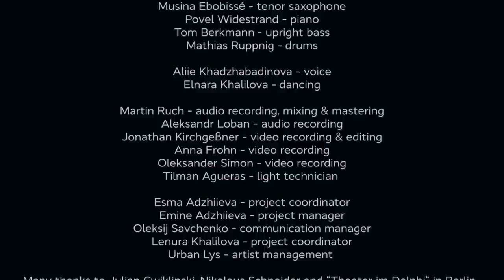GANNA Ensemble - WITER Live at Theater in Delphi, Berlin - Recorded for «Ethnonym» with NGO ALEM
Ganna Gryniva – voice, composition
Musina Ebobissé – tenor saxophone
Povel Widestrand – piano
Tom Berkmann – upright bass
Mathias Ruppnig – drums

Audio recording - Martin Ruch & Control Room Berlin, Linus Gmuender
Mixing & mastering - Martin Ruch & Control Room Berlin
Video recording - Jonathan Kirchgessner
Video editing - Jonathan Kirchgessner & Oleksandr Frazé-Frazenko

The Ukrainian-German project ETHNONYM is the result of the musical collaboration between the Berlin based jazz ensemble GANNA and the Ukrainian singer Ganna Gryniva, together with the Crimean Tatar singer Aliie Khadzhabadinova and the Crimean Tatar dancer Elnara Khalilova. ETHNONYM is supported by the partnership program "Culture for Change" of the Ukrainian Cultural Foundation and the program Meet up: Deutsch-Ukrainische Jugendbegegnungen - German-Ukrainian Meetings; Memory, Responsibility and Future Foundation (EVZ).The project aims to promote the creation of a peaceful and open society in the interests of sustainable development, the formation of new relationships and a partnership between Ukraine and Germany that fulfills "UN Sustainable Development Goals 16 and 17". Supported by Julian Cwiklinski und David Horbank.

Ганна Гриніва - голос, композицiя
Мусіна Ебобіссе – тенор саксофон
Повель Відестранд – фортепіано
Том Беркманн – контрабас
Матіас Руппніг – барабани

Аудіозапис - Мартiн Рух & Control Room Berlin, Лінус Гмюндер
Mікс та мастеринг - Мартiн Рух & Control Room Berlin
Відеозапис - Джонатан Кірхгеснер
Монтаж відео - Джонатан Кірхгеснер & Олександр Фразé-Фразенко

Українсько-німецький проєкт ETHNONYM став результатом музичної співпраці берлінського джазового ансамблю GANNA і української співачки Ганни Гринівої, разом з кримськотатарською співачкою Аліє Хаджабадіновою та кримськотатарською танцівницею Ельнарою Халіловою. ETHNONYM відбувається за підтримки партнерської програми «Культура для змін»  Українського культурного фонду та програми Meet up: Deutsch-Ukrainische Jugendbegegnungen - Німецько-Українські зустрічі; Фонду «Пам‘ять, відповідальність та майбутнє» (EVZ). Проект націлений на сприяння побудови миролюбного й відкритого суспільства в інтересах сталого розвитку, утворення нових зв’язків, партнерства між Україною та Німеччиною, що відповідає "Цілям Сталого Розвитку ООН 16 і 17". За підтримки Джуліана Цвіклінського та Давіда Хорбанка.